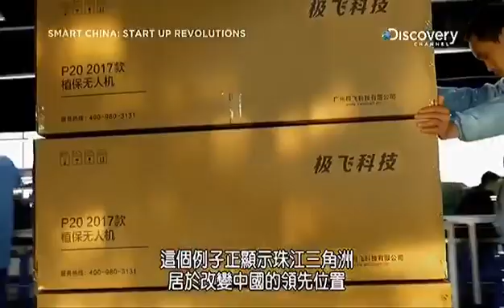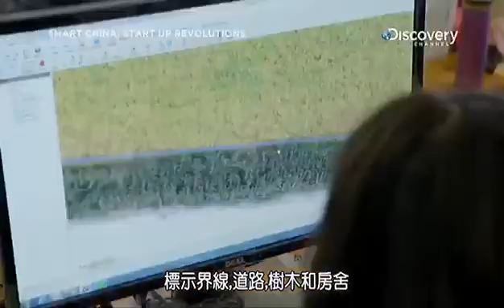Discovery Channel - Introduction of XAG UAS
Introduction of XAG UAS